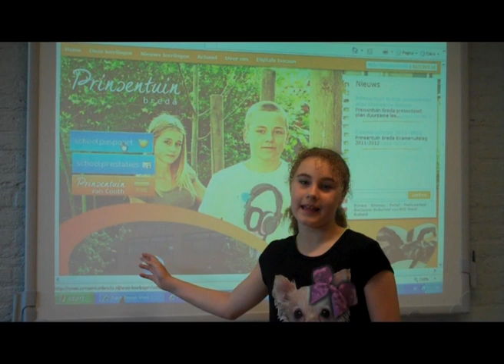Wedstrijd Duurzaamheid Prinsentuin van Cooth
Film gemaakt in samenwerking met leerlingen.